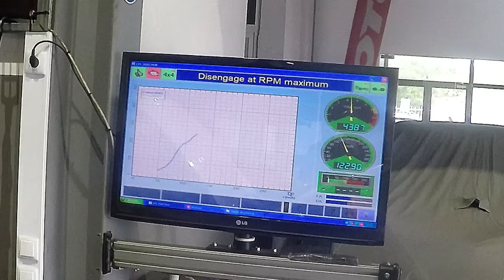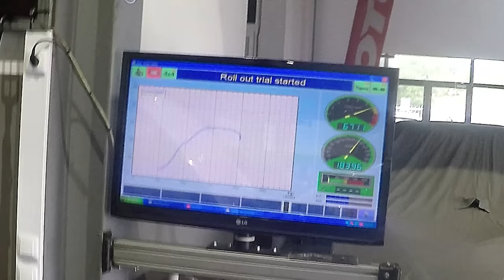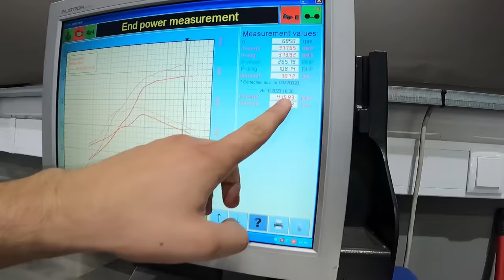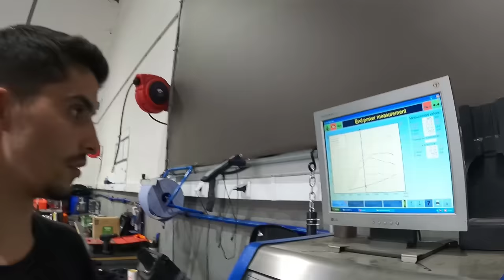4XX cv 5XXnms - Fomos medir a RS4 á TechDynamics - GRAFICO TOP mas quero MAIS !!!!!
TechDynamics